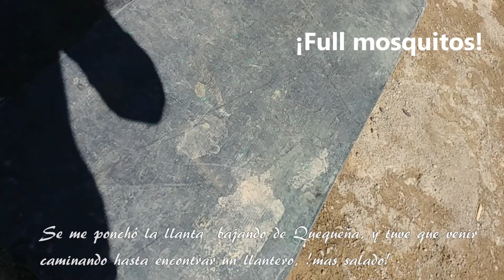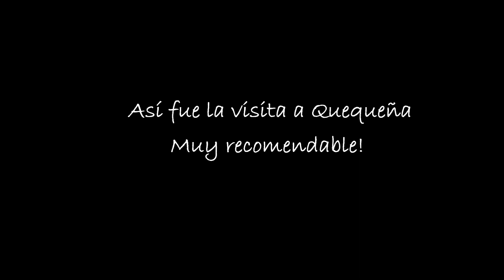Visitando Quequeña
Un bonito lugar cerca de Arequipa.